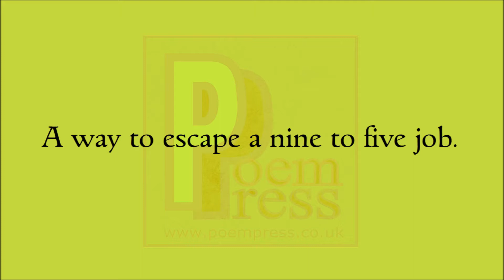University poem by Poem Press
University poem

Institutes of higher learning.
Places to develop higher yearning.
For power of knowledge, oh so strong.
For knowing is where we all belong.
Of course, for many.
That’s not really why you go.
The friends, the lifestyle.
The picture perfect title.
A way to escape a nine to five job.
A social means to get along.
I never went.
I sometimes wish i had.
But then remember.
Why i chose a job instead.